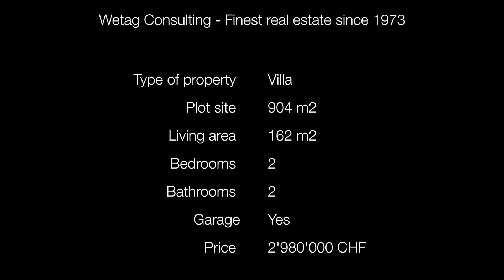Villa de luxe à vendre à Montagnola, Tessin, Suisse (WE88432)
Beautiful villa with private boat place and land on the lakeshore.